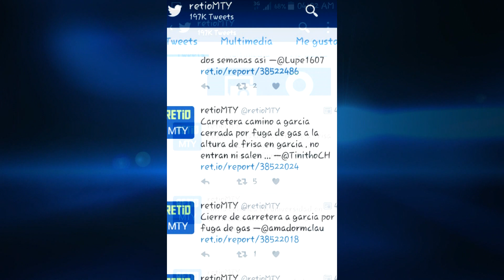Las Noticias - Desalojan a 120 personas de empresa por fuga de nitrogeno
Intensa movilización de diversos cuerpos de emergencia se registró la noche de este jueves en el municipio de García, luego de que se registrara una fuga de Gas Nitrógeno en las inmediaciones de una zona industrial, y la cual provocó el cierre total de la Carretera a García y el desalojo de más de 120 trabajadores de una empresa.